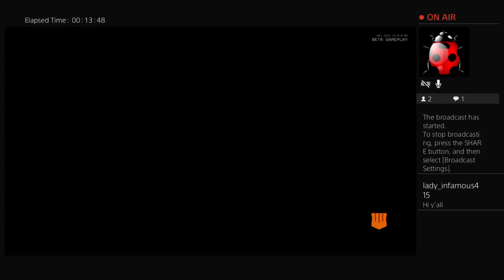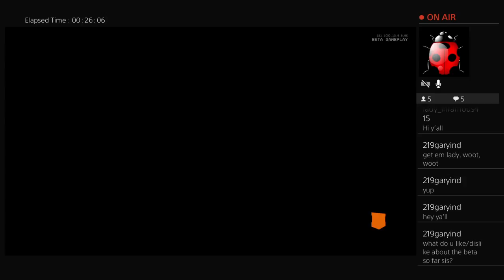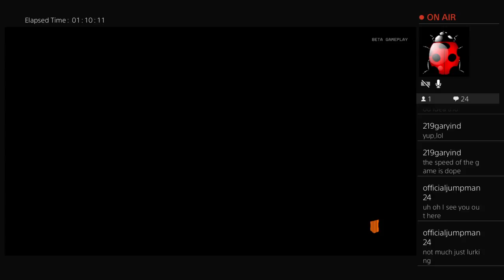Black ops 4 beta betaqueen/PS4 +18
This is my option,this beta is trash! if you want to know why watch -- Watch live